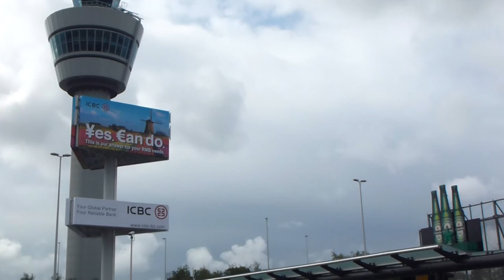Africa, Ethiopia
A 19 day trip to Ethiopia. It was a amazing and wonderful experience. I spend quality time with my brother, mother and my brothers girlfriend and we have seen beautiful and strange things in ethiopia.
soundtrack: tiesto - just be, Saturn Sky (Original Mix) - Thomas Datt, dreamcatcher - life.